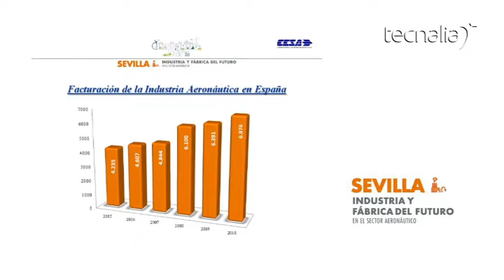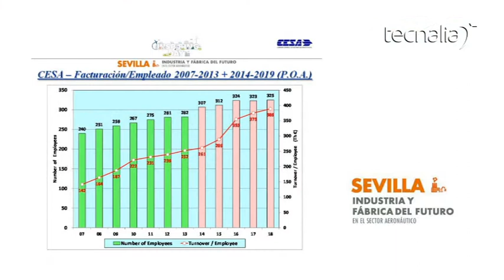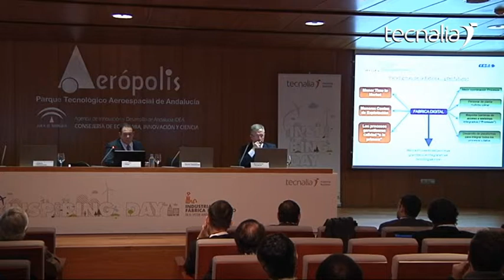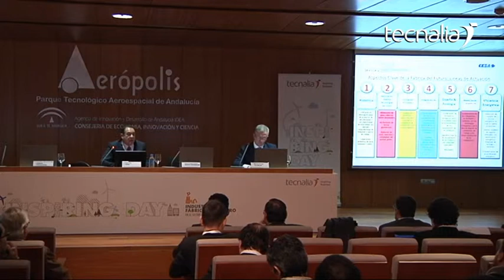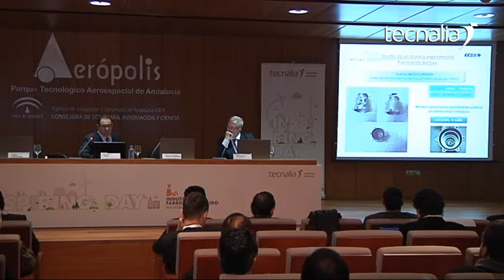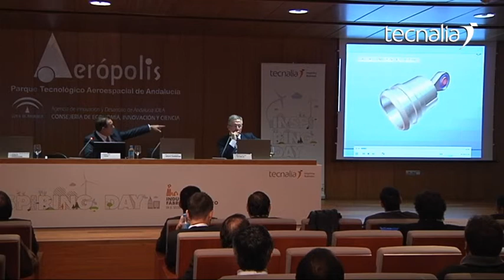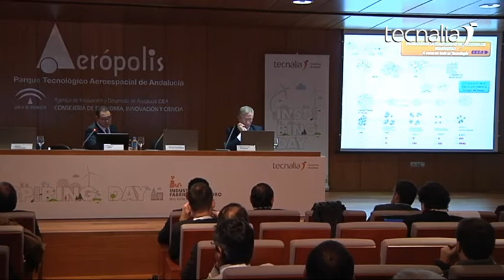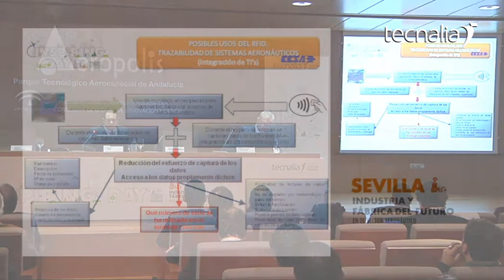Inspiring Day "Industria y Fábrica del Futuro" (José Leal - CESA)